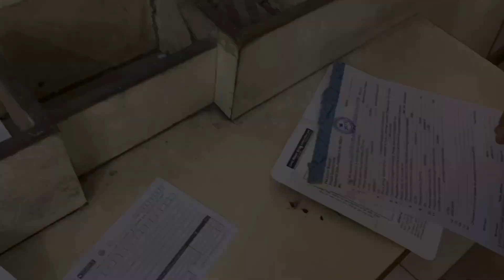Naan Khana hai 😄 | Vlog#30| Sushnika Vlogs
hey guys.
Welcome to Sushnika Vlogs.
We Love to share our small world with you guys and hoping you liked our videos
Keep Watching and liking our videos :)